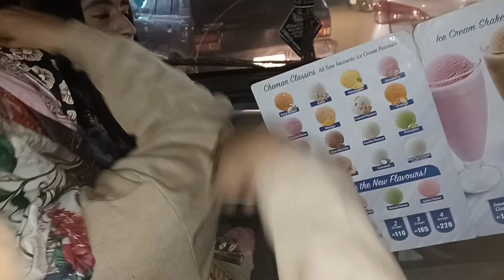khala's house day😂👍💕